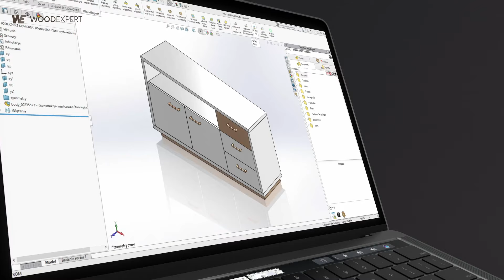Program do projektowania mebli WOODEXPERT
WOODEXPERT to specjalistyczny program CAD do projektowania mebli, który:

🟨 skraca czas pracy o 60%
🟨 automatycznie generuje dokumentację płaską w zaledwie kilka sekund
🟨 generuje raporty i dokumentację okołoprodukcyjną
🟨 umożliwia przygotowanie kosztorysów i obróbki CNC.

Stworzony w oparciu o doświadczenie najlepszych konsultantów z branży meblarskiej i potężny silnik 3D SOLIDWORKS stanowi idealne narzędzie pracy każdego konstruktora mebli.

Program kompatybilny z SOLIDWORKS.